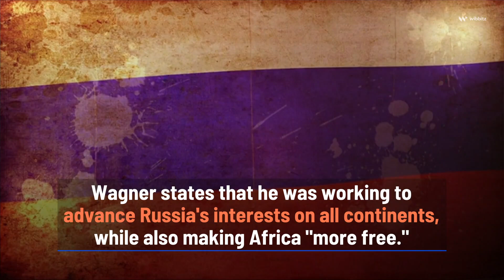Leader of Wagner Group Reportedly Killed in Plane Crash Over Russia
Yevgeny Prigozhin, head of the Russian mercenary Wagner Group, was listed as a passenger on a private jet that crashed on Wednesday north of Moscow with no survivors, Russian authorities said.

There was no confirmation that Prigozhin was physically on board and Reuters could not immediately confirm that he was on the aircraft, which crashed north of Moscow.

"An investigation has been launched into an Embraer plane crash that occurred tonight in the Tver region. According to the passenger list, the name and surname of Yevgeny Prigozhin is among them," Rosaviatsiya?, Russia's aviation agency, was cited as saying by the state TASS news agency.

Russia's emergency situations ministry said in a statement that a private Embraer Legacy aircraft traveling from Moscow to St. Petersburg had crashed near the village of Kuzhenkino in the Tver Region. It said that 10 people had been on board, including three crew members. According to preliminary information, everyone on board had been killed.